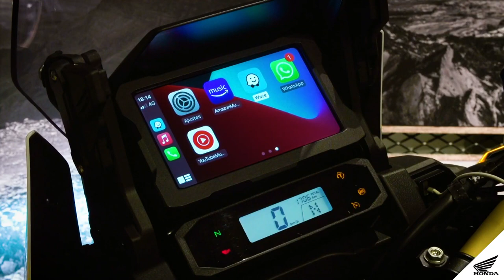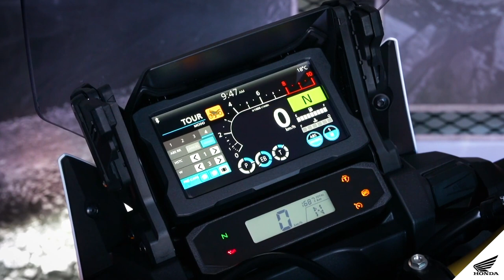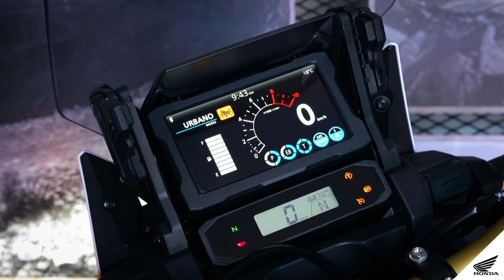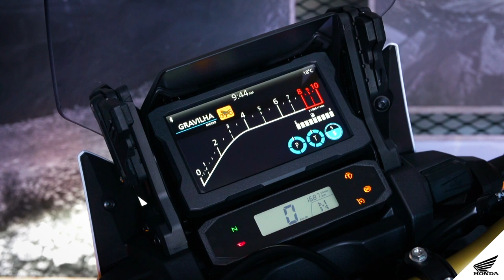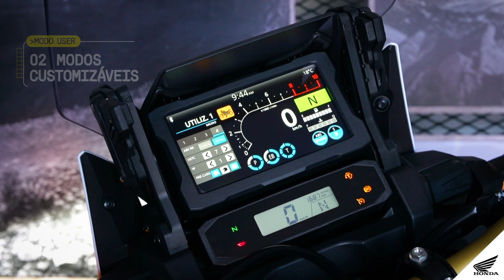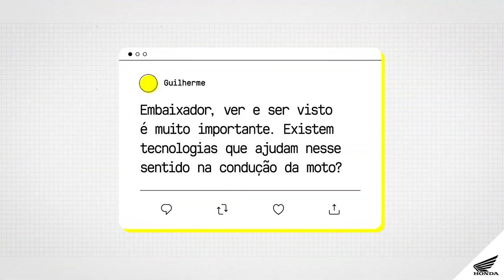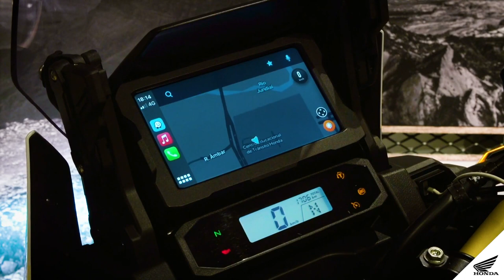Embaixador no Comando Episódio #11 – Tecnologia Embarcada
Quer saber todos os benefícios da tecnologia embarcada para sua pilotagem? Vem com o LeandroMello, nosso EmbaixadorNoComando.